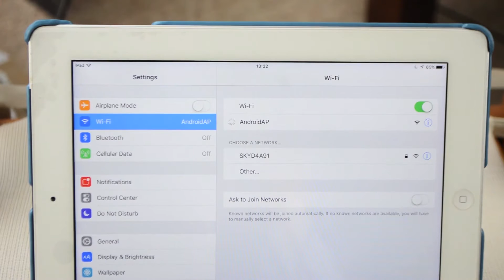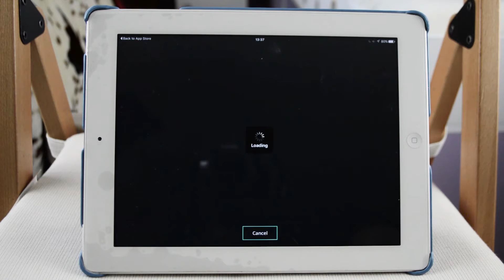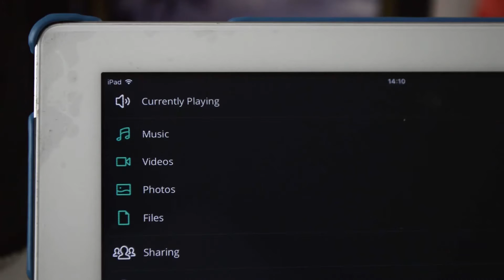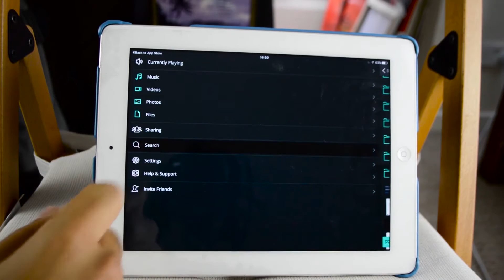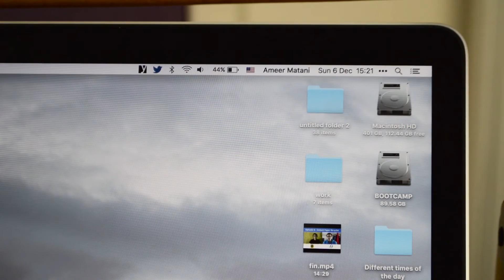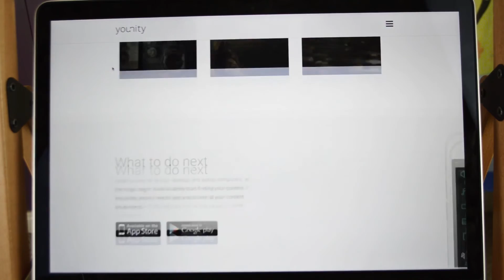Younity App Review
Younity is an easy and free app that allows you to access all of your videos, photos, music, and documents stored on your Windows or Mac computers from your mobile phone or tablet.

In this video I will be showing you all that you need to know about this app and will be giving my thoughts on whether it is actually any good.

*** Sorry if you guys saw this video go out before this time, I initially put it out too early by accident and then when i made it unlisted and then public it didn't go out to your sub boxes (sorry my bad for not realising that it wouldn't do that a second tiime). So this re-upload is to fix that. ***

Links
Download younity for FREE at: getyounity.com